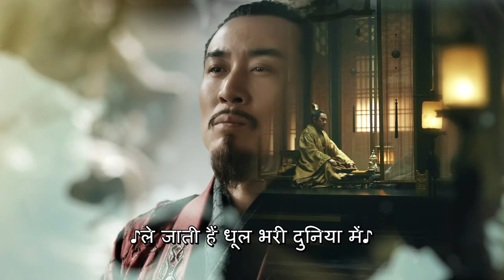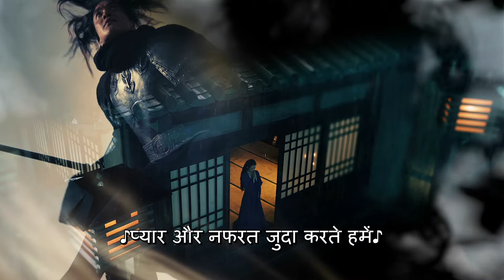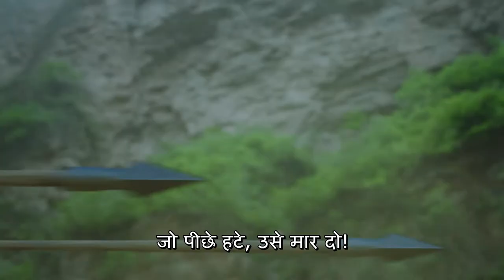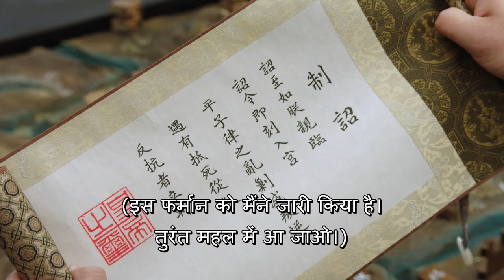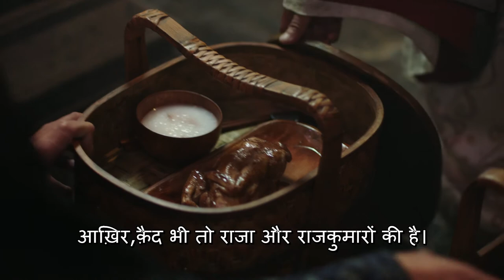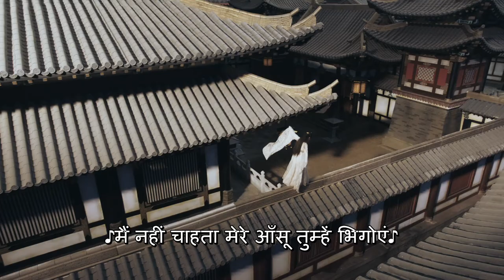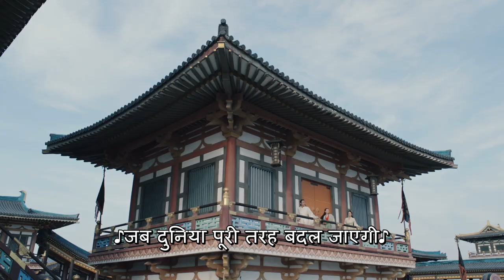【HINDI SUB】《द रिबेल प्रिंसेस》 एपिसोड 26（Zhang Ziyi | Zhou Yiwei) The Rebel Princess 上阳赋